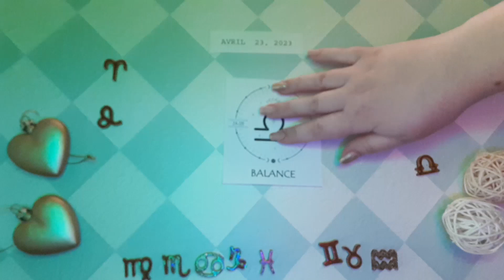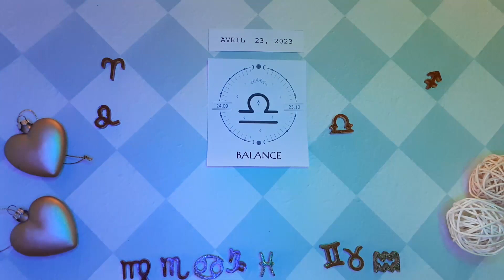❤️ Horoscope Balance pour aujourd'hui 23 Avril 2023 ♎ horoscope du tarot quotidien Balance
❤ Horoscope Balance pour aujorurd'hui 23 avril 2023 ♎ horoscope du tarot quotidien Balance

Horoscope Balance Aujourd'hui 23 avril 2023,
Horoscope quotidien Balance 23 avril 2023,
Horoscope Balance 23 avril 2023,
Attraction Zodiac chanel Balance 23 avril 2023,

Horoscope de l'amour Balance avril 2023

horoscope gratuit,
horoscope du jour balance 23 avril 2023,
Balance,
balance avril 2023,

hanceux,
Tarot,
astrologie,
aimer,
horoscope quotidien,
horoscope pour aujourd'hui balance,
balance quotidienne,
horoscope balance,
balance aujourd'hui,
horoscope balance,
horoscope aujourd'hui,